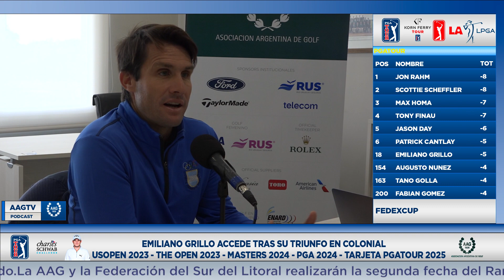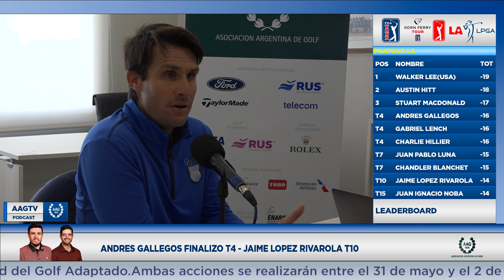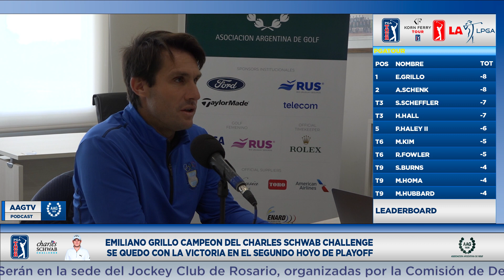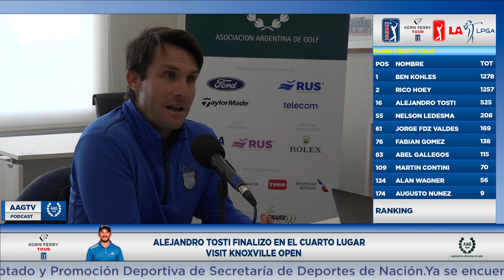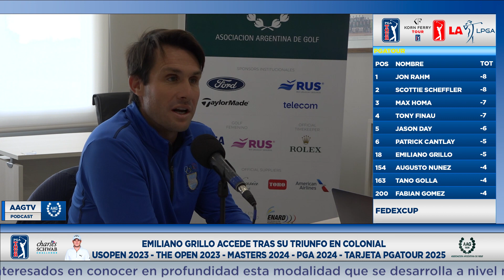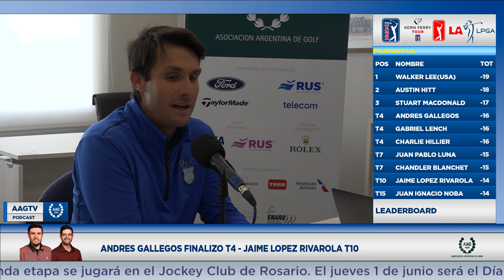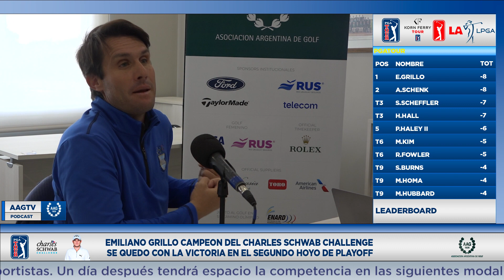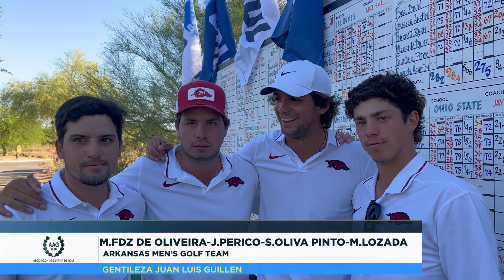AAGTV Podscat #5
00:00 Presentación
13:25 Entrevista Emiliano Grillo
15:10 Entrevista Juani Gil-HeadCoach AAG
39:15 Entrevista Equipo Arkansas Golf
42:10 Agenda de la Semana